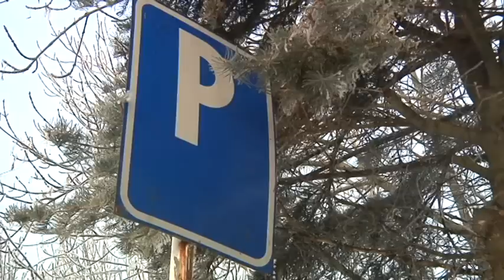Nehody na parkoviskách